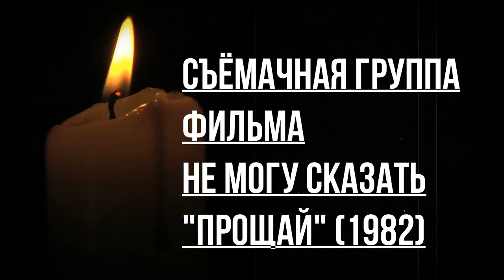ОНИ БЫЛИ НАШИМИ КУМИРАМИ НЕ МОГУ СКАЗАТЬ "ПРОЩАЙ" 1982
Данный видеоролик, посвящается памяти актёров и актрис, которые сыграли главные роли, а также памяти создателей этого фильма.
Автор-видеоролика ГЛАДЫШЕВ-ЕВГЕНИЙ
Автор-идеи Ася Джек.